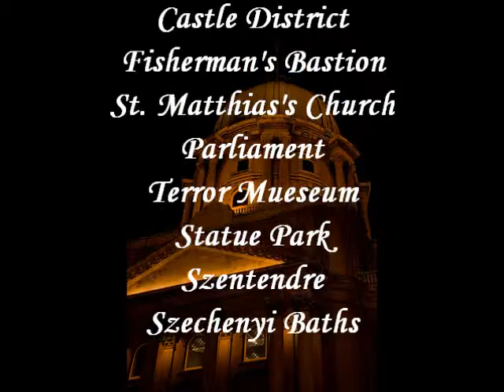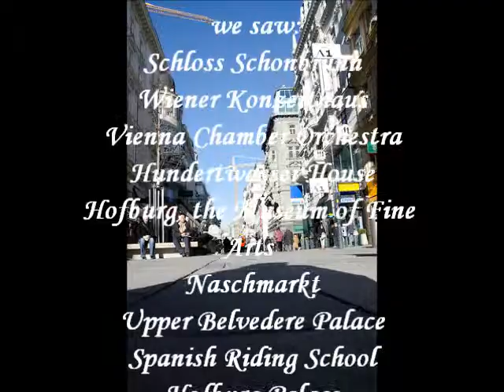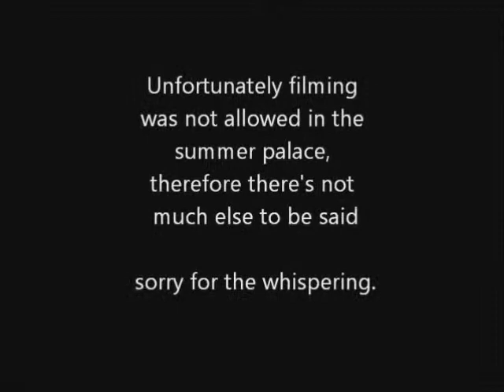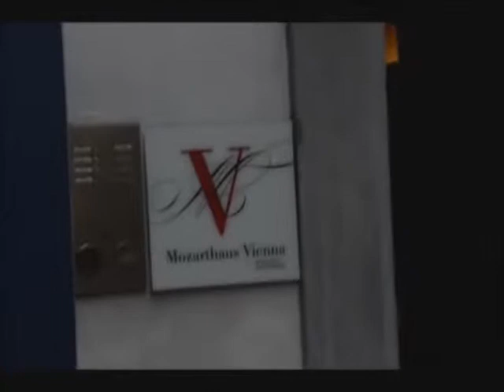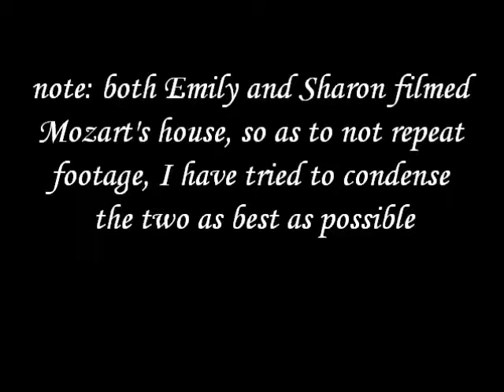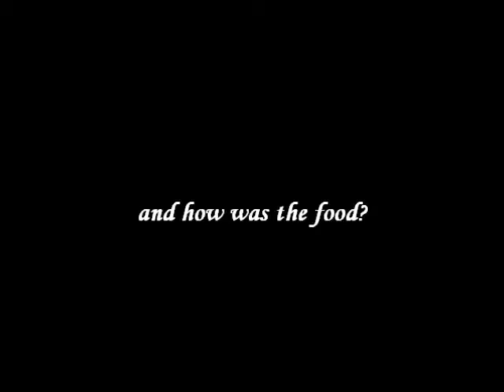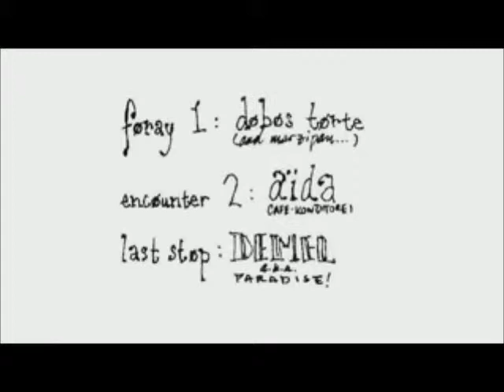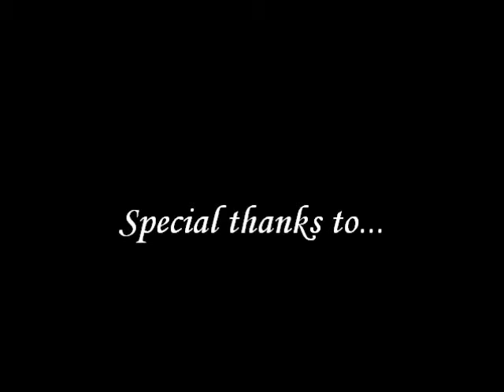interim 2011 1